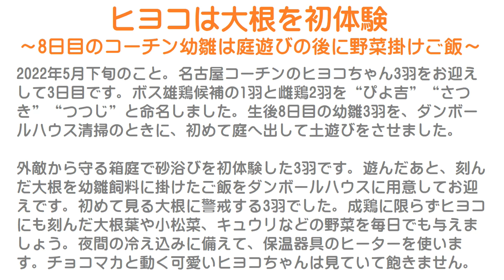ヒヨコは大根を初体験～8日目の名古屋コーチン幼雛は庭遊びの後に野菜掛けご飯～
2022年5月下旬のこと。
名古屋コーチンのヒヨコちゃん3羽をお迎えして3日目です。
ボス雄鶏候補の1羽と雌鶏2羽を“ぴよ吉”“さつき”“つつじ”と命名しました。
生後8日目の幼雛3羽を、ダンボールハウス清掃のときに、初めて庭へ出して土遊びをさせました。

外敵から守る箱庭で砂浴びを初体験した3羽です。
遊んだあと、刻んだ大根を幼雛飼料に掛けたご飯をダンボールハウスに用意してお迎えです。
初めて見る大根に警戒する3羽でした。
成鶏に限らずヒヨコにも刻んだ大根葉や小松菜、キュウリなどの野菜を毎日でも与えましょう。
夜間の冷え込みに備えて、保温器具のヒーターを使います。
チョコマカと動く可愛いヒヨコちゃんは見ていて飽きません。